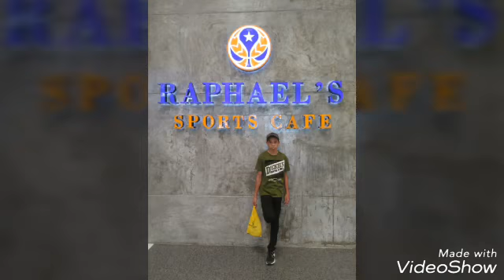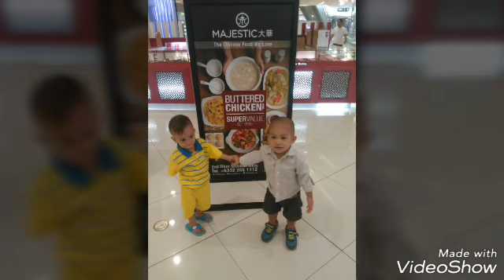Momoland boom room